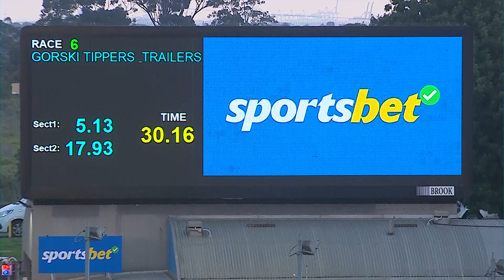MEP WED 27 DEC 23 R6